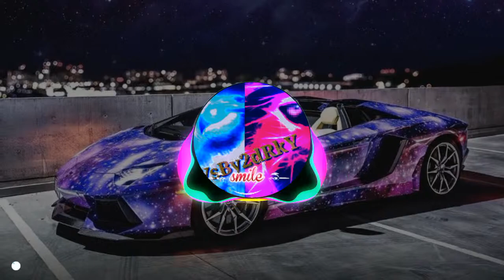REMIX INNA RULETA (feat Eric)🙂 YsBy2RkY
🇷🇴 :fac introur gratis si fac remixe daca va ar place sa va fac un remix sau un intro decent screti un comentariu remix... Numele la musica si intro... Numele multumesc
🇬🇧 :I do intro gratis and I do REMIX if u want and if u like to do for u an intoro o an remix with u song favorite writie an coment whit intro and put the name if u want an remix u wirite remix and the song name thx
🇮🇹 :facio intro gratis anche remix con la canzone che ti piace a te se ti piacerebe avere una intro decente o un remix con la tua canzone preferita scrivi intro e il nome tuo o I'll nome dell acc or un remix con remix e metete il nome della canzone grazie

🇷🇴 :abonativa🙂si apasati clopotelul si dati un like 💓

🇮🇹 inscrivetevi🙂 e clickate la campanina e metete un like al video💓